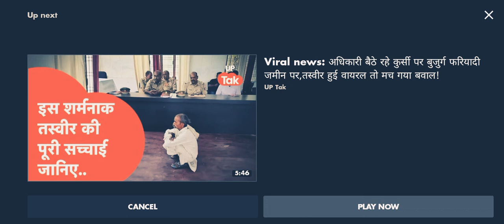दुकानदार की गलती किसान को पड़ी भारी।।